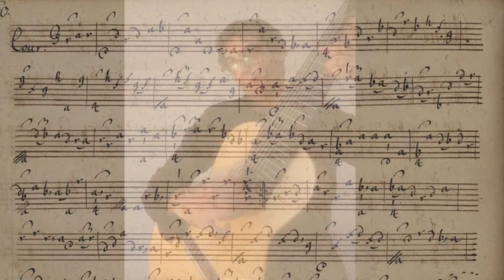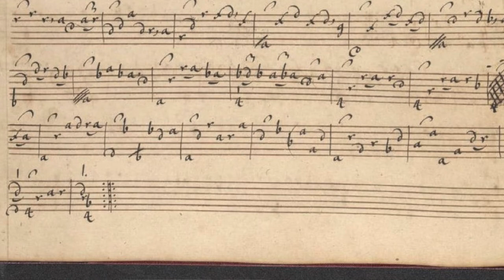Courante en do- Sylvius Leopold Weiss- London manuscript